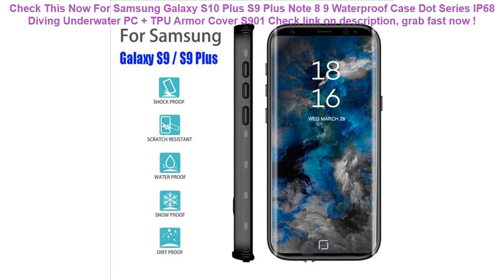For Samsung Galaxy S10 Plus S9 Plus Note 8 9 Waterproof Case Dot Serie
15+ low cost For Samsung Galaxy S10 Plus S9 Plus Note 8 9 Waterproof Case Dot Series IP68 Diving Underwater PC + TPU Armor Cover S901 Special Review.

| Discount : 16%

Welcome to my channel, today i want to Reviews about For Samsung Galaxy S10 Plus S9 Plus Note 8 9 Waterproof Case Dot Series IP68 Diving Underwater PC + TPU Armor Cover S901

At this time of writing, the For Samsung Galaxy S10 Plus S9 Plus Note 8 9 Waterproof Case Dot Series IP68 Diving Underwater PC + TPU Armor Cover S901 has garnered 75 customer reviews with rating of 4.6 out of 5 stars. Not a bad score at all as if you round it off, it’s actually a perfect five already. From the looks of that rating, we can say the product is promising mostly because of the following main reasons:

1. Convencient to Use
Many users love the For Samsung Galaxy S10 Plus S9 Plus Note 8 9 Waterproof Case Dot Series IP68 Diving Underwater PC + TPU Armor Cover S901 for the convenience it brings.

2. Easy to Handle
If you’re a first-time use, you would have no problem with the For Samsung Galaxy S10 Plus S9 Plus Note 8 9 Waterproof Case Dot Series IP68 Diving Underwater PC + TPU Armor Cover S901 because it’s fairly elementary in usage.

3. Real Value for Money
All the benefits people are now enjoying from the For Samsung Galaxy S10 Plus S9 Plus Note 8 9 Waterproof Case Dot Series IP68 Diving Underwater PC + TPU Armor Cover S901 at the current price its being sold both online and in stores makes it a really sweet deal that just doesn’t get any better.
6.0" Universal Mobile Phone Bags Holder Outdoor Sport Arm Pouch Bag For Phone On Hand Sports Running Armband Bag Case waterproof =

Universal Cover Waterproof Phone Case For iPhone 7 6S Coque Pouch Waterproof Bag Case For Samsung Galaxy S8 Swim Huawei Xiaomi =

Kids Swimming Ring Yacht Baby Inflatable Swim Pool Portable Summer Safety Toy Adjustable Sunshade Seat Float Water Sports Boat =
AEQUEEN Travel ID Card Wallet Women Large Capacity Passport Cover Men's Purse Waterproof Credit Card Holder Cellphone Money Bag =
Euro Spanish English Russia water Dust proof keyboard cover for macbook air 13 protector Gradual change colors pro 13 15 retina =
Universal Car Seat Cover Polyester Fabric Automobile Seat Covers Car Seat Cover Vehicle Seat Protector Interior Accessories =